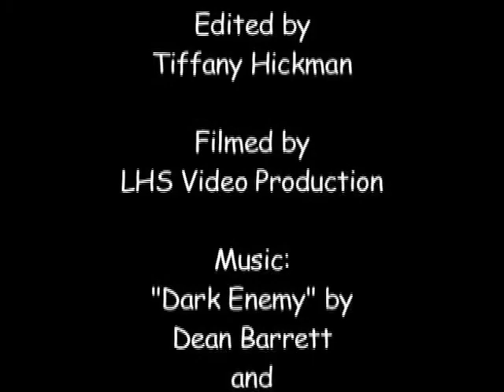Tiffany Back To School video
student made flim lodi high video production